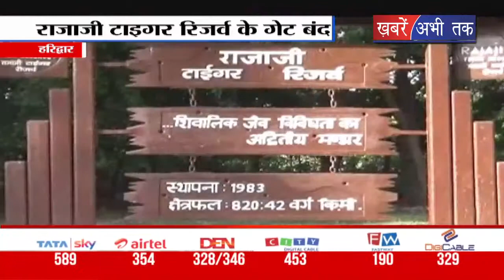राजा जी टाइगर रिजर्व के गेट को किया गया बंद, 5 महीने रहेगा बंद || Khabrain Abhi Tak Live